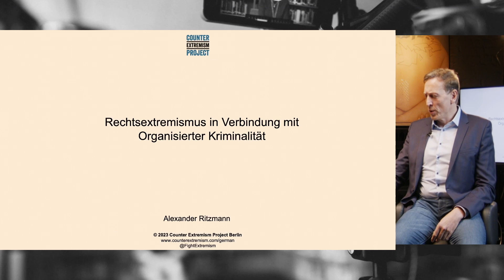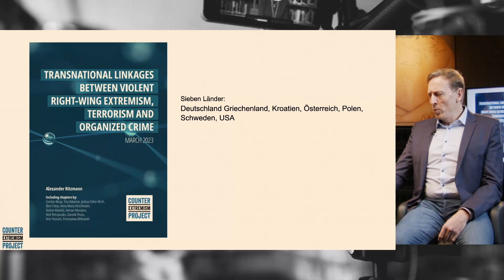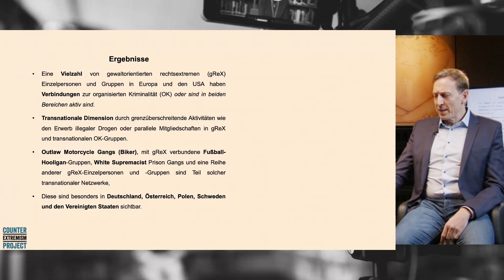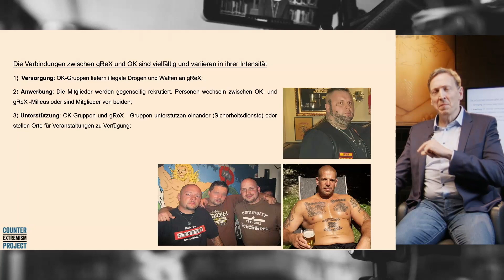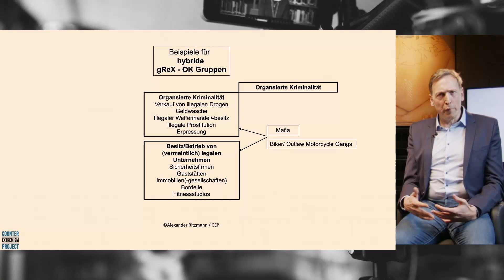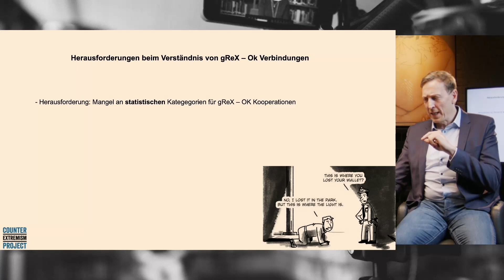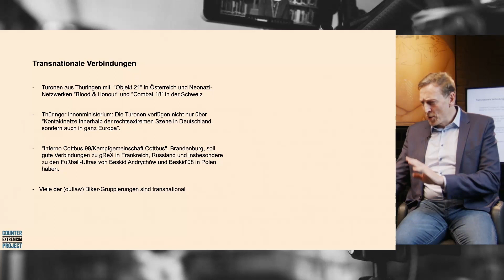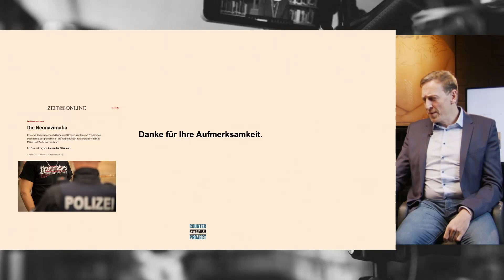Extremismus in Verbindung mit Organisierter Kriminalität - Internationale Netzwerke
Extremismus in Verbindung mit Organisierter Kriminalität

Extremismus in Verbindung mit Organisierter Kriminalität Politisch-missionarisches Handelns mit einem komplexen und professionell aufgezogenem Anspruch ‚revolutionärer‘ Veränderung übersteigt den Rahmen legaler Finanzierung, so dass extremistische Gruppen und Bewegungen auch auf illegalen Wegen und kriminelle Weise Geldquellen erschließen, die dem Aufbau und der Entfaltung des jeweiligen Missions- und Lebenssystems dienen.

In Bezug auf den rechtsextremen Komplex sind es insbesondere Bruderschaften, die zunehmend Strukturen entwickelten, die auch in die Organisierte Kriminalität hineinreichen. Die Vernetzung von Gruppen auf nationaler und internationaler Ebene spielt dabei eine wichtige Rolle.

Wir beleuchten die unterschiedlichen Finanzierungsquellen innerhalb der rechtsextremen Szene, die partiell bestehenden Verbindungen in die Organisierte Kriminalität, das Verhältnis von Rockergruppen und Bruderschaften sowie Netzwerke und Strukturen und gehen ein auf den Zusammenhang von persönlichen ökonomischen Interessen und der Verbindung zur übergeordneten Ideologie. Diskutiert werden auch die aktuellen Entwicklungen im Zuge der jüngsten Vereinsverbote und Selbstauflösungen von Bruderschaften.

Vorträge

Politische Mission und Ökonomie: Fabian Wichmann (EXIT-Deutschland)
Internationale Netzwerke: Alexander Ritzmann (Senior Advisor beim Counter Extremism Project (CEP)
Rechtsextremismus und Rocker: Prof. Dr. Dorothee Dienstbühl (Hochschule der Polizei (HPol) des Landes Brandenburg)

Publikationen

Wagner, Wichmann, Krause, Kuhne (2023): Blickpunkt Demokratie und Extremismus, Extremismus in Verbindung mit Organisierter Kriminalität – Aspekte zur Lage und Geschichte. Zentrum Demokratische Kultur, Berlin.

Wagner, Wichmann, Krause, Benneckenstein (2023): Blickpunkt Demokratie und Extremismus, Extremismus in Verbindung mit Organisierter Kriminalität Teil 2 – Zur Ökonomie Extremistisch-Politisch-Krimineller Komplexe. Zentrum Demokratische Kultur, Berlin.

Counter Extremism Project: The Transnational Nexus of Violence-Oriented Right-Wing Extremism, Terrorism, and Organized Crime

Counter Extremism Project: Hiding in Plain Sight – The Transnational Right-Wing Extremist Active Club Network

Dienstbühl: Extremismus und Radikalisierung. Kriminologisches Handbuch zur aktuellen Sicherheitslage

Dienstbühl: Die Bekämpfung von Clankriminalität in Deutschland: Verbundkontrollen im kriminalpolitischen und gesellschaftlichen Diskurs